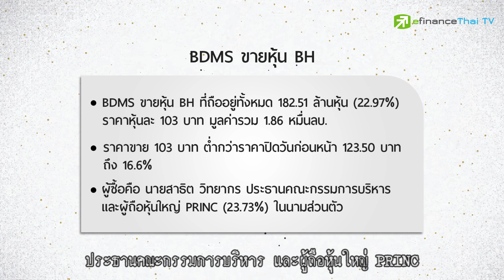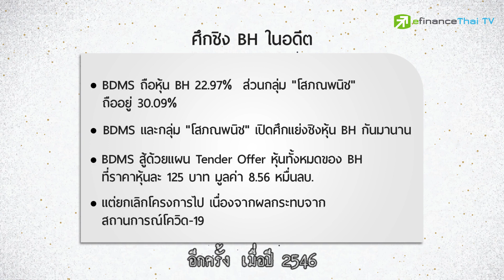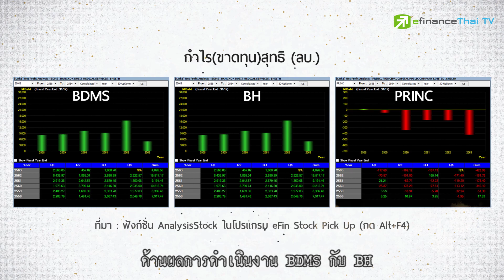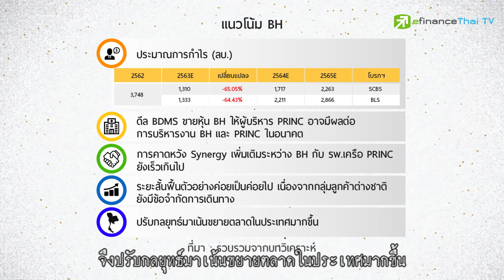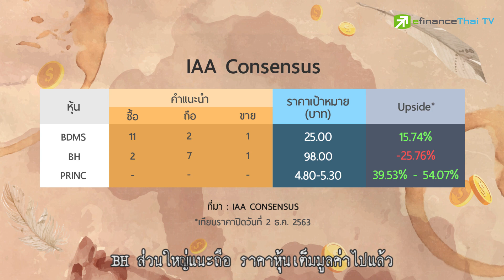ส่องดีล BDMS ขายหุ้น BH ใครได้-ใครเสีย - Sherlock Hoon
มหากาพย์ศึกชิงหุ้น รพ.บำรุงราษฎร์ จบลง หลัง BDMS ยอมถอย ขายหุ้นทั้งหมดให้ PRINC เราจะไปสืบพร้อมกันว่า 3 หุ้นที่เกี่ยวข้องกับดีลนี้ ใครได้หรือเสียประโยชน์ และบริษัทไหนที่น่าสนใจลงทุน
lTwitter : @eFinanceThai
line : @efin